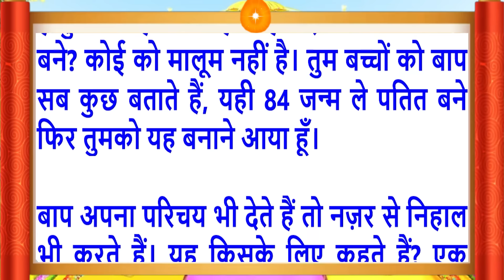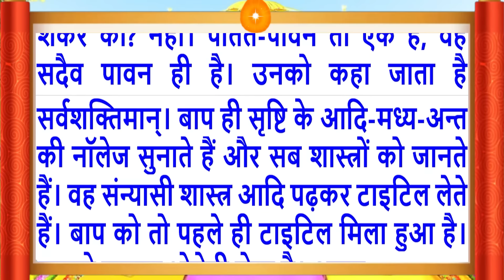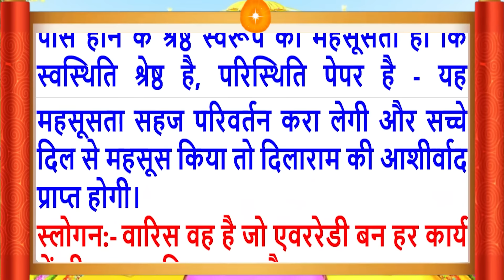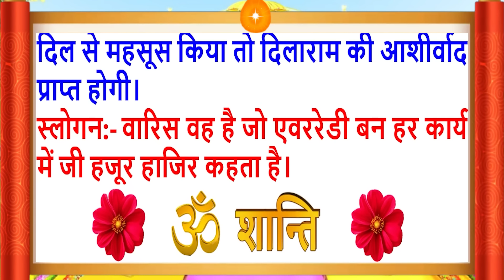5 Apr 2024/Aaj Ki Murli/सुरीली आवाज में/आज की मुरली/5-4-2024/MahaParivartan/Todays Murli in Hindi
Aaj Ki Murli/5 Apr 2024/सुरीली आवाज में/ Daily Murli/आज की मुरली/ Bkmurli/5-4-2024/in Hindi Text/BK on Maha Parivartan Channel/जानिए आज बाबा ने मुरली में क्या कहा ?
Follow the essence of Aaj ki Murli (5 Apr 2024):
Daily Murli
Indina
Avyakt Murli,
आज कि मुरली का सार
Aaj Ki Murli 5 Apr 2024
Murli Essence,
What is Rajyoga and its benefits?